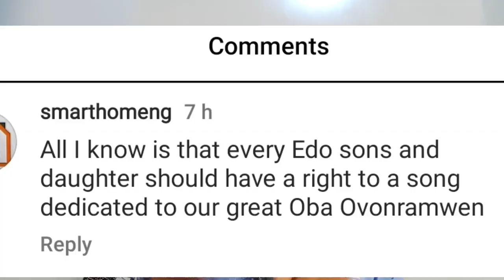Portable Artist To Learn Handwork😂 Shallipopi Obapluto owner On the run 😂🤦‍♂️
Shallipopi Elon musk
Shallipopi obapluto
obapluto owner
Shallipopi Ex Convict
portable in lekki
trending
Nigeria entertainment